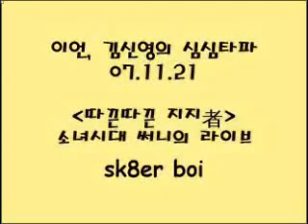SNSD SUNNY, Singing Avril Lavigne's Sk8r Boi